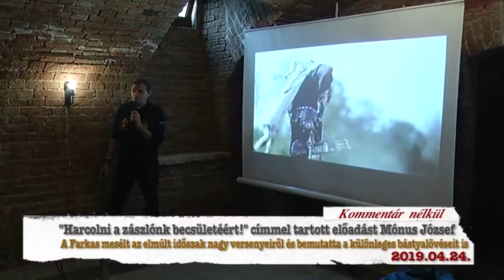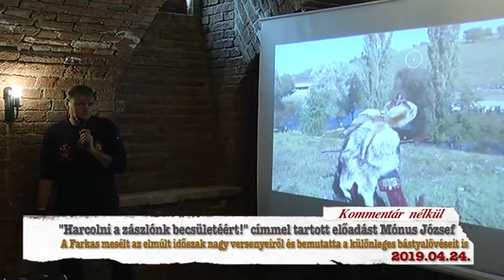Hajdúnánási Televízió: "Harcolni a zászlónk becsületéért!" Mónus József előadása 2019.04.24.